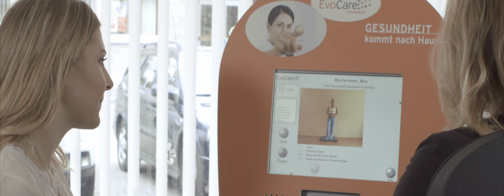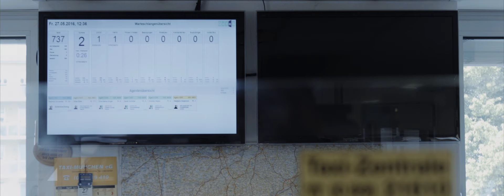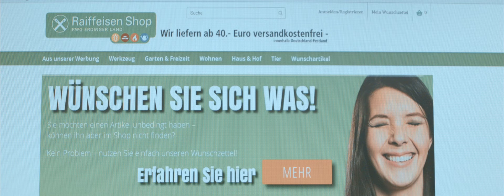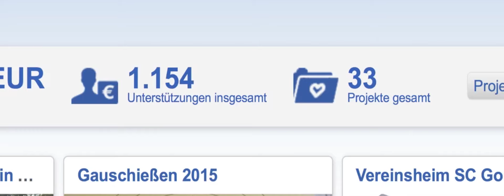Die digitale Gesellschaft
Eröffnungsfilm zum Verbandstag 2016 des Genossenschaftsverbands Bayern (GVB) unter dem Motto "Die digitale Gesellschaft - Strategien, Chancen, Lernfelder"